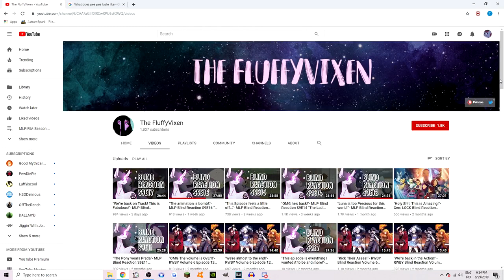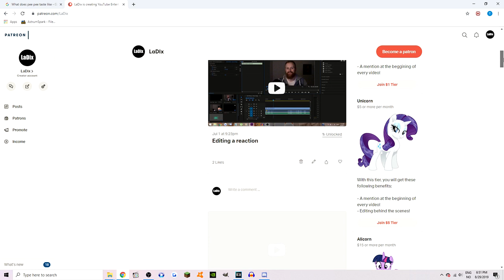LaDix Reacts: A Trivial Pursuit - MLP FiM Season 9 | Episode 16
Big brain time boys.